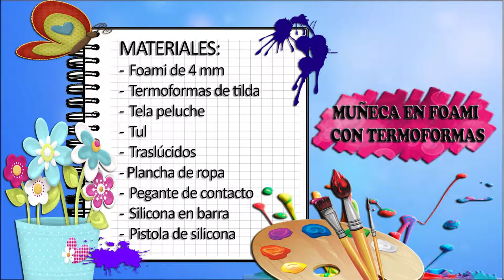Como Hacer Muñeca en Foami con Termoformas- HomeArtTv por Juan Gonzalo Angel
Desde hace unos pocos años trabajar con goma eva o foamy se ha vuelto una moda y especialmente hacer muñecos o muñecas personalizadas llamadas FOFUCHAS, termoformar este material sin ninguna herramienta hace más difícil el trabajo por esto en este tutorial te mostramos como hacer moldes caseros para crear diferentes diseños en goma eva o foamy de forma más sencilla y con un acabado muy bonito porque reduce la cantidad de arruguitas al estirar muy bien el material.